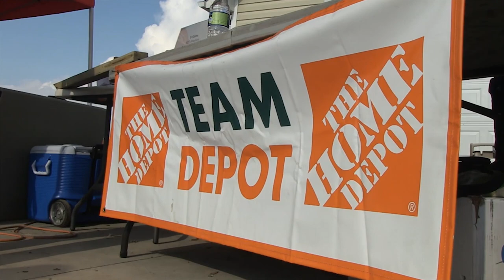Wounded Sergeant Major gets home renovation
Marines from 2nd Marine Division, along with volunteers from the Semper Fi Fund and the Home Depot, renovated a home for a Wounded Warrior. Lance Cpl. Eric D. Moreno reports.